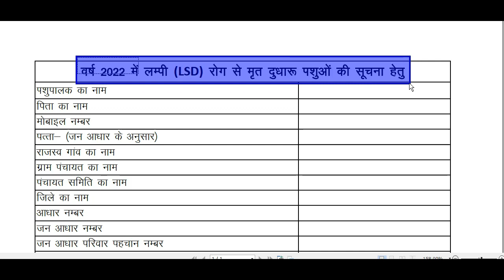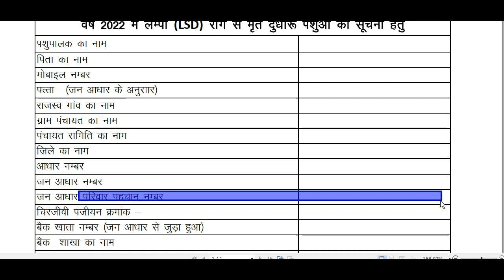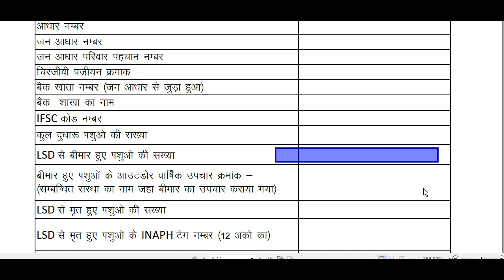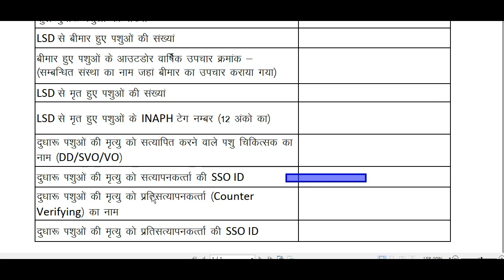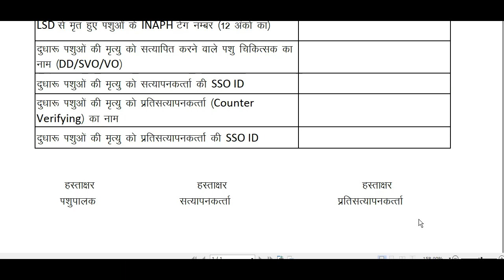लम्पि रोग से मृत दुधारू पशुओं की रिपोर्ट 2023, LSD DEAD ANIMAL REPORT PROFORMA, lumpi rog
लम्पि रोग से मृत दुधारू पशुओं की रिपोर्ट 2023, LSD DEAD ANIMAL REPORT PROFORMA, lumpi rog,Lumpy Skin Disease,Lumpy Skin death claim

Hags Tag